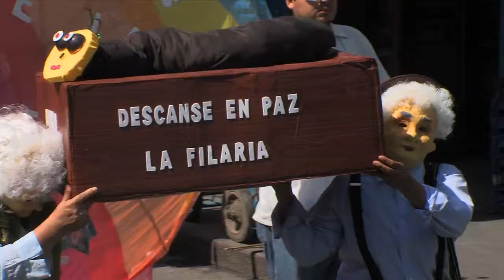Roots of River Blindness Elimination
In the late 1980s a team of health workers trekked through river blindness-endemic areas of Guatemala to enlist villagers in at-risk communities to take ivermectin, a drug that showed promise of controlling the disease. Today, the Carter Center's River Blindness Elimination Program has demonstrated that ivermectin (donated by Merck as Mectizan®) along with health education can actually eliminate river blindness not only in Latin America, but also in Africa where more than 120 million risk contracting the disease.

Watch this video to meet Aracely Castillo, a health pioneer who was a member of the ivermectin research team.